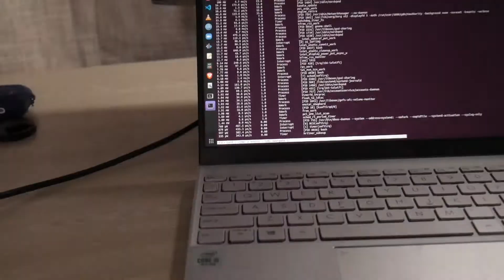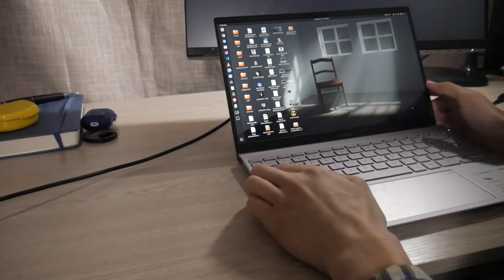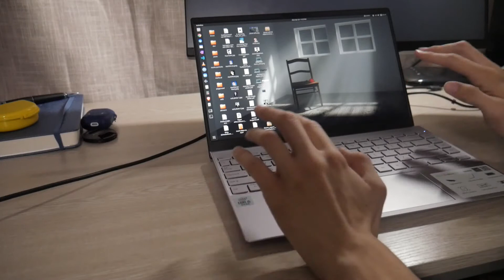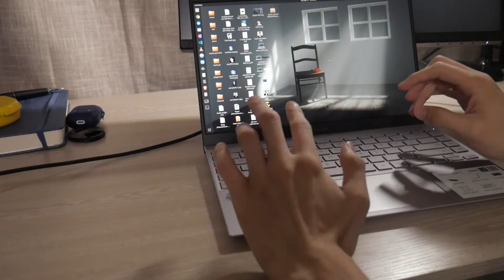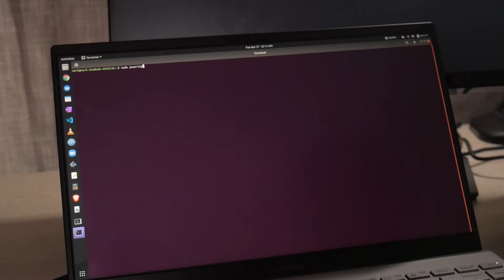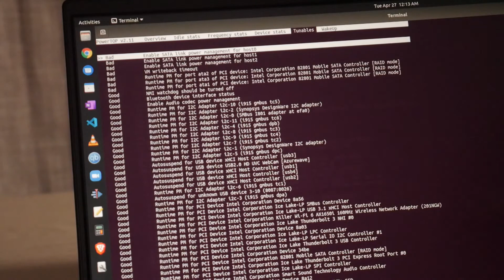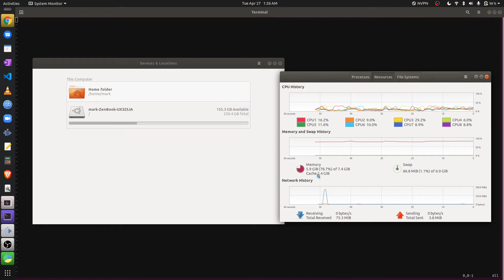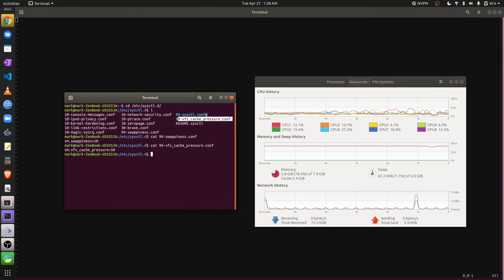Ubuntu 20.04 Linux on Asus Zenbook UX325 Review